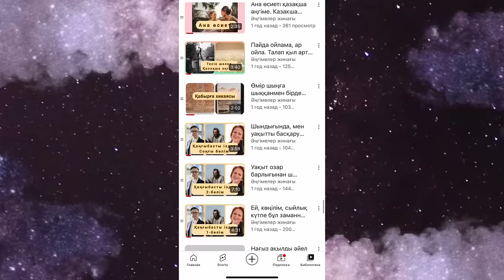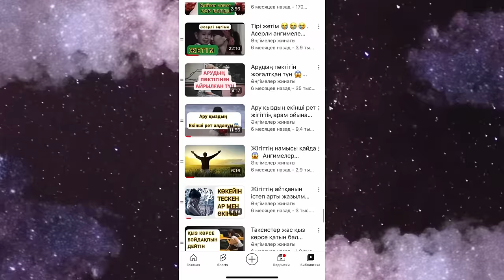ҚЫЗМЕТ ТҰТҚЫНЫНДАҒЫ КЕЛІНШЕКТІҢ ТАҒДЫРЫ. Ангимелер жинагы